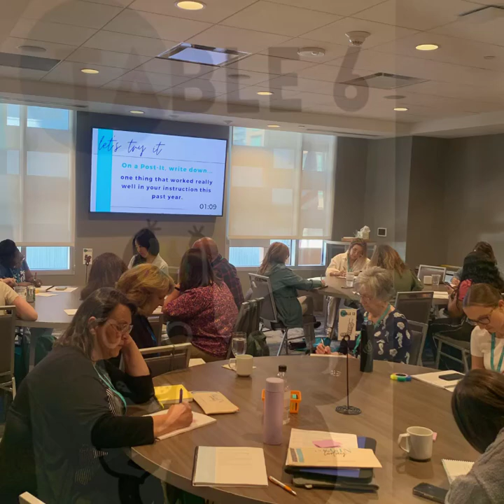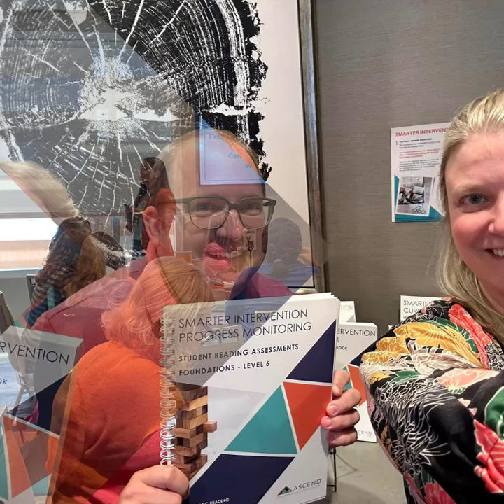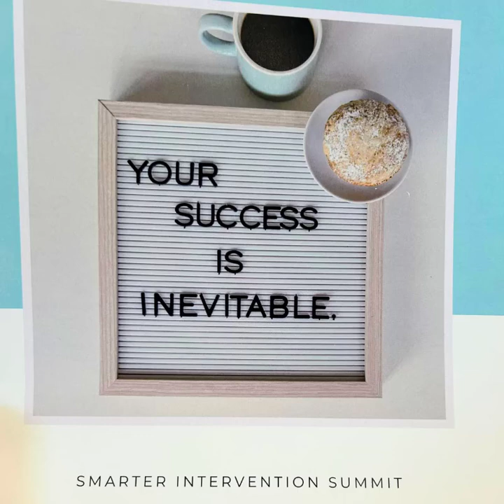SMARTER Intervention Summit - Recap Video 2024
Sending a huge THANK YOU to the incredible educators & SLPs that came all the way to Denver, CO to join us for the 2024 SMARTER Intervention Summit!

We spent two days talking about all things Science of Reading related. We are so grateful for the opportunity to meet all of you, hear your ideas, and continue learning together.

Follow along as we share more tips & tricks in our online communities

Here are 3 ways we can work together!
👀 New to the Science of Reading and looking for a few resources?